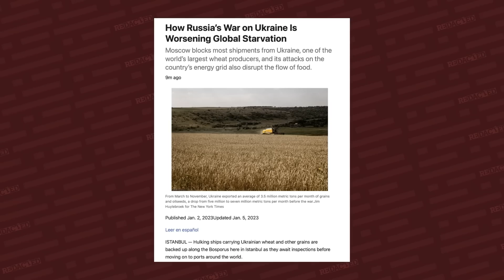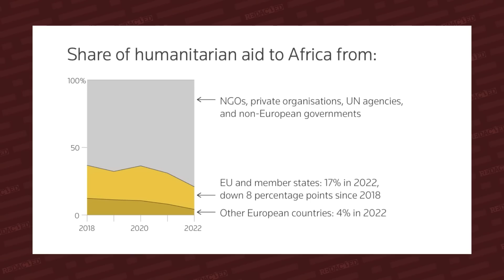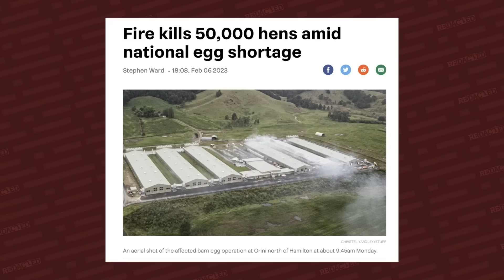Warnings! These food shortages are about to get WORSE | Redacted with Natali and Clayton Morris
Many places are hurting for food. Shortages are doing what they usually do: Harming the poorest among us first. But how long until these shortages reach everyone? Well, let’s go through them first and then we can make an educated guess.